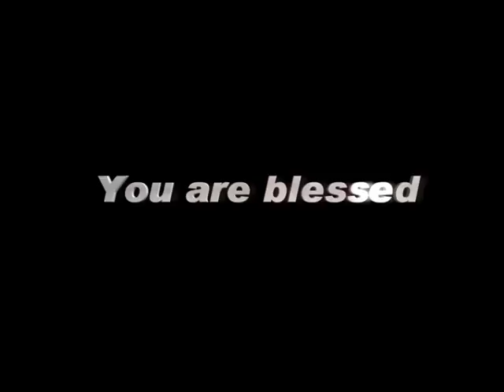IndiaTodayTV 29 FEBRUARY, 16